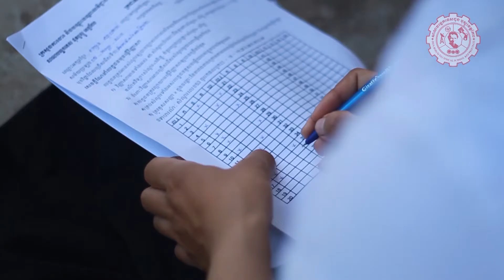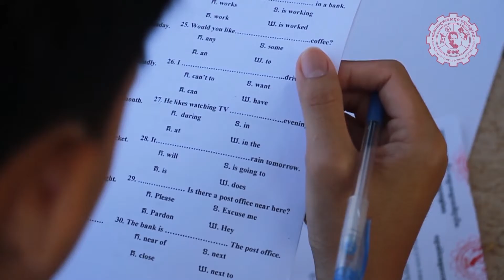Exam to select new student in Kep 2015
All students who want to study in Don Bosco Technical School Kep need to have the exam like in this video. They need to have a hard exam by their own self.
For Describe in youtube
SD New Song 2015
Town New Song 2015
Best New song
Old song
Rimix Song 2015
Djz Smey
Djz DomlongMi
Djz Aaron FZ
Djz Det
Pak mi
Peak mi
Remix new
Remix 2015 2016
Remix 2016
Mafai xman
Preab sovath
Khem new
Chhay virakyuth new
Song khmer new
Khmer song new
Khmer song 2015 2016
Nico new
2015តាមyoutube,make money on youtube part 2of7
Bong poy,
bong pouy,
Khemarak sereymun,
khem,
preab sovath,
sinn sisamouth,
sin sisamot,
sin sisamoth,
sin sisamouth,
ros sereysothea,
ros serey sothea,
noy vanneth,
hem sivon,
meas soksophea,
sok pisey, toch sreynech,
song senghon,
keo sarath,
sokun nisa,
aok sokunkanha,
oak sokunkanha,
houy meas,
pen ron,
Khmer boxing,
Ctn,
ctn comedy,
ctn peakmi,
ctn joke,
ctn funny,
abc news,
sambok khmom,
my tv,
apsara tv,
apsara news,
bayon tv,
international tv,
cnn,
anilmal video,
Sambok khmom,
rfa,
rfi,
voa,
fm 102,
fm 105,
Peakmi,
peakmy,
kroeun,
kreun,
krem,
koy,
kroch,
kroc,
knhong,
chem,
neay peakmi,
neay peakmy,
neay kroeun,
neay kreun,
peakmi comedy,
ctn peakmi comedy,
peakmi funny,
peakmi week,
peakmi joke,
nila, Khem veasna,
hun sen,
sam rainsy,
kem sokha,
kem ley,
kem lei,
sok toch,
thy sovantha,
cnrp,
cpp,
ldp,
cchr,
leaque for democracy party,
cambodia technology,
cambo report,
sabay,
camtoptec,
sambok it,
it city,
barcam,
international technology,
phonearena,
gsmarena,
androidauthority,
smartphone,
computer,
cnn,
cnet,
the techno buffalo,
the verge,
Cambodia problem,
land issue,
kroeun song,
iphone 6,
apple,
sony,
Samsung,
ctn comedy,
song 2015,
song 2016,
song 2017,
song 2018,
bong pouy,
bong poy,
khmer happy new year song,
peakmi song,